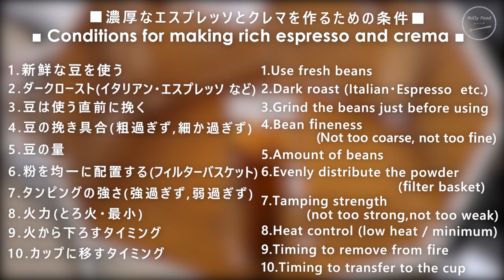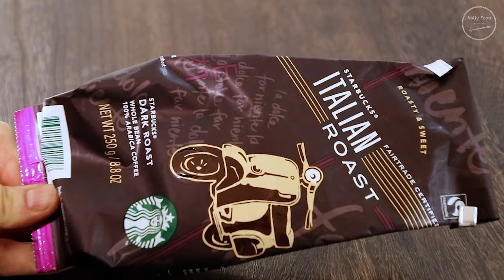Espresso crema 【マキネッタで濃厚クレマ作成方法】#2//How to make Rich ESPRESSO CREMA with Moka Express BIALETTI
★詳細は下記↓をご覧ください！ ★
★Please see below for the details.↓★

高価なエスプレッソマシーンがなくても自宅で美味しい濃厚なエスプレッソが楽しめるので是非トライしてみてくださいね☕(^.^)
上級者向けですが成功したときは感動しますよ。
シャバシャバなエスプレッソから卒業しましょう！
※追及心があって粘り強い人向けです(^_^

【使用するもの】
-マキネッタ　BIALETTI（ビアレッティ）　3カップ用　/　2カップ用
-カリタ 丸型濾紙　#3 /56mm（2カップ用）ベストサイズ
-カリタ 丸型濾紙　#6 /60mm（2カップ用）
-カリタ 丸型濾紙　#65 /65mm （3カップ用）ベストサイズ
-コーヒー豆(ダークロースト)
-水
-タンパー
-軍手

[What to use]
-BIALETTI MOKA EXPRESS   for 3 cups and 2 cups
-KARITA　Round filter paper　#3 /56mm（for 2 cups）best size
-KARITA　Round filter paper　#6 /60mm（for 2 cups）
-KARITA　Round filter paper　#65 /65mm （for 3cups）best size
-Coffee beans (dark roast)
-water
-Espresso Tamper
-work gloves